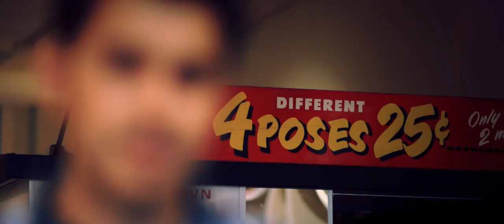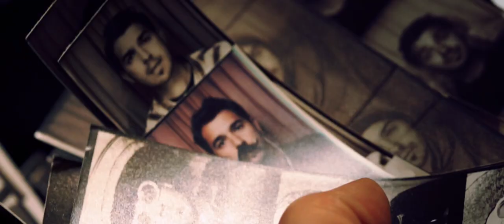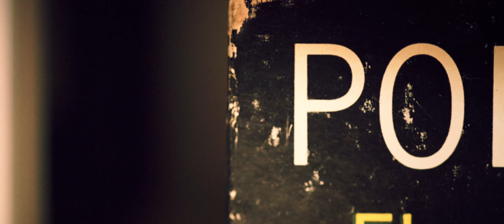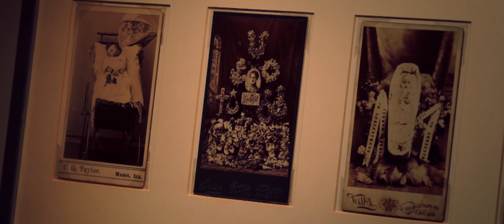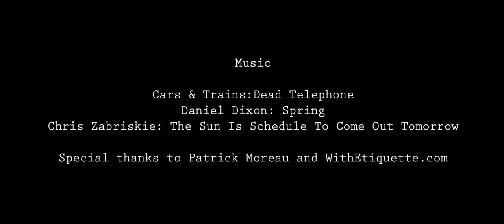Booths & Bodies: The life and work of Anthony Vizzari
Please be careful as there are some upsetting images in this doc.

Mini documentary on Anthony Vizzari.

Shot on the Sony NEX5n

Cars & Trains:Dead Telephone
Daniel Dixon: Spring
Chris Zabriskie: The Sun Is Schedule To Come Out Tomorrow

Shot, Edited and Directed by Philip Bloom

128 Harrison St, Oak Park, Chicago, Illinois